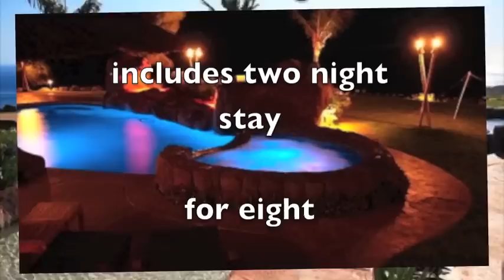Sacred Hearts Auction Catalog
Sacred Hearts School will hold its annual Live and Silent Auction and dinner on April 17th, 2010 at the Historic Pioneer Inn in Lahaina.  Tickets are $60.   Our heartfelt mahalo goes out to all the businesses and loving residents of Lahaina who have generously contributed to make a better life for our students.  All of the children pictured are members of the Cheetah Alliance.  The contribution of this video catalog is from imagicmaui and the Cheetah Alliance.